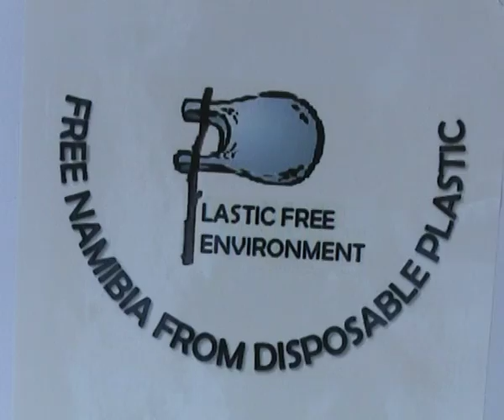Plastic free environment campaign encourages use of canvas bags-NBC